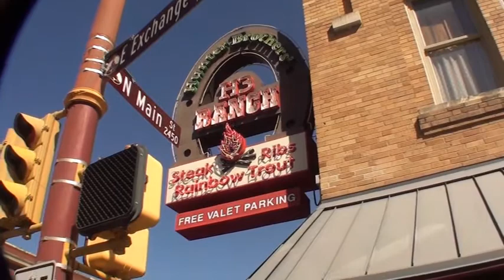Bluebonnet Week 2011 Fort Worth Texas 03-23-2011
Daves Dreaded Bluebonnet Week 2011 Fort Worth Texas.  Fort Worth Stockyards and Downtown Fort Worth with a visit to the Flying Saucer.